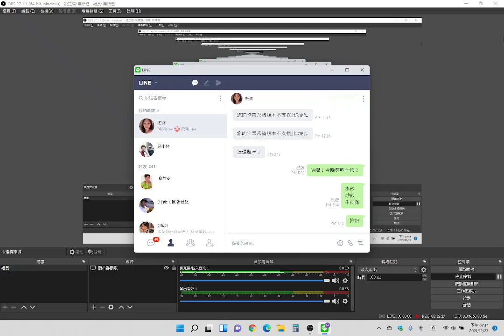搭配語音報讀操作通訊程式LINE學習入門 10 好友與群組功能操作（Chrome LINE 版）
👉想要更了解我們：
．每月幾百元，讓視障者的夢想更圓！